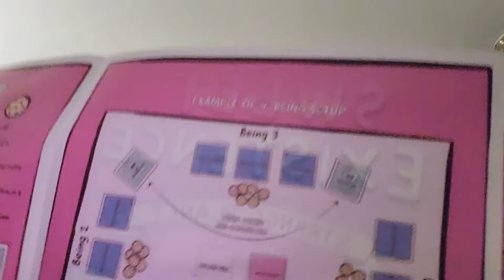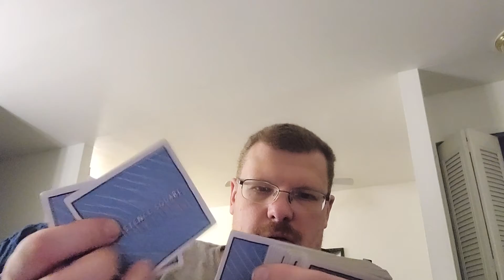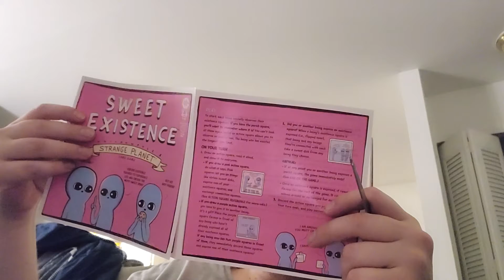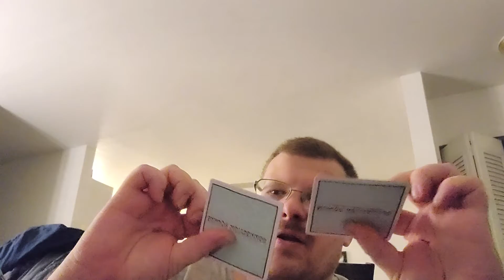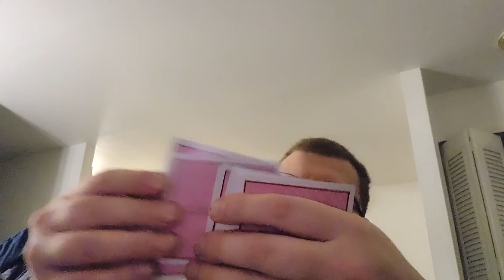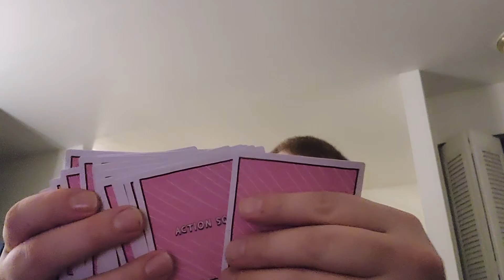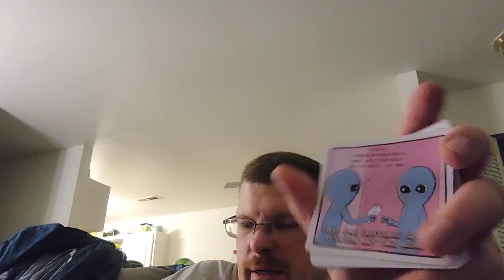GamingNight: sweet existence unboxing